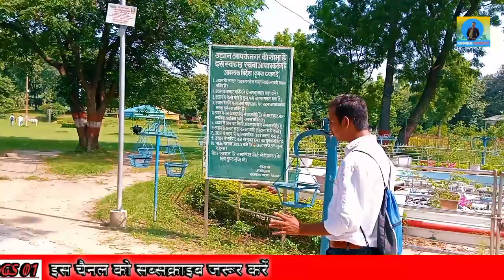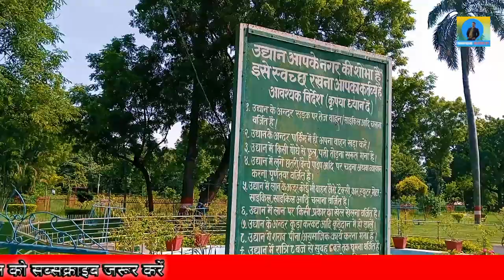Faizabad ka Company Garden 🏡 कंपनी गार्डेन फैजाबाद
Faizabad ka Company Garden